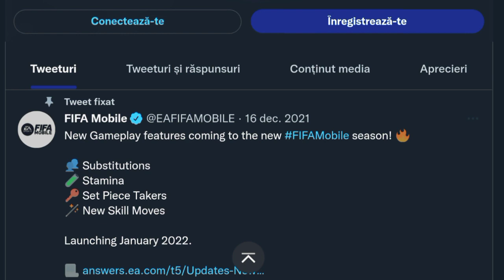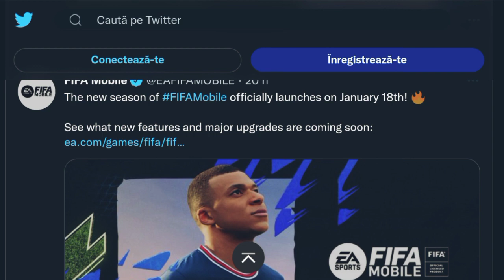ACEASTA ESTE DATA OFICIALĂ A LANSĂRII FIFA MOBILE 22 ! OFFICIAL LAUNCH DATE OF FIFA MOBILE 22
Avem data oficială a lansării noului sezon și anume fifa mobile 22 + cele mai noi informații pe care trebuie să le știi înainte de reset ! Toate acestea le poți găsi în clip !!!